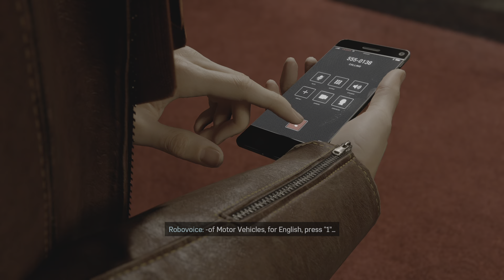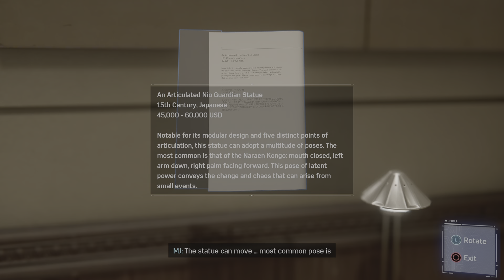Marvel's Spider-Man Remastered #3